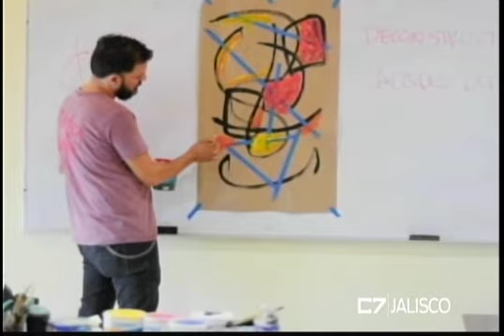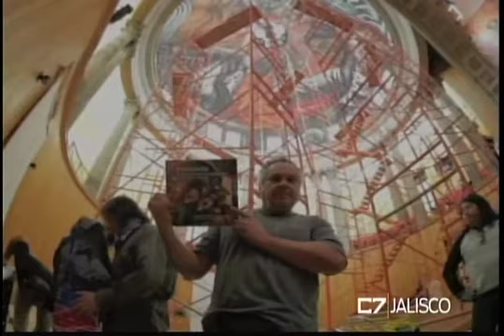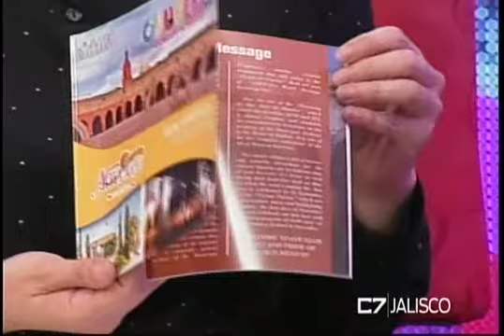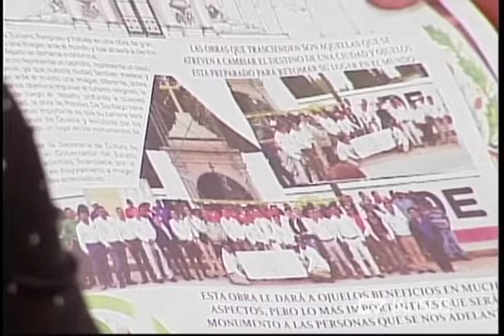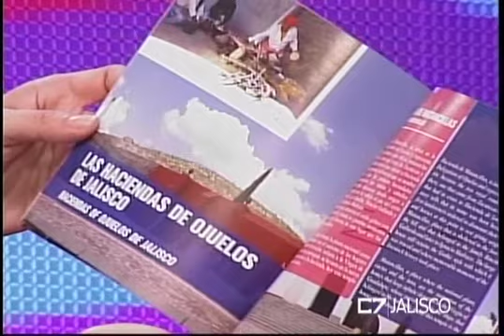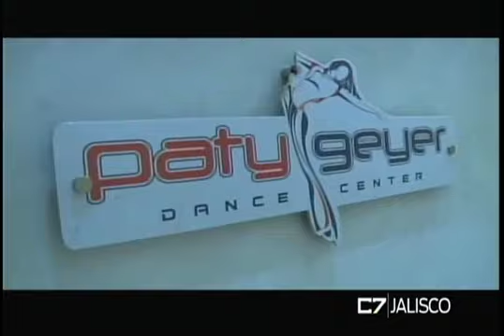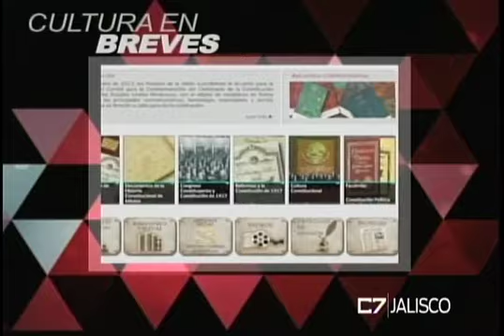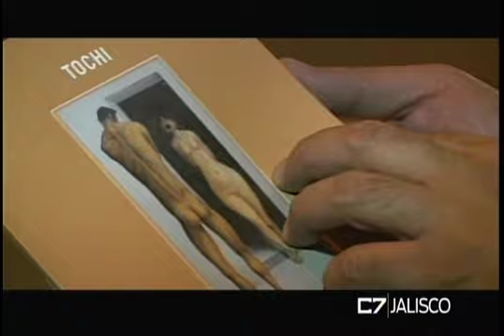ELEMENTOS 11 01 17